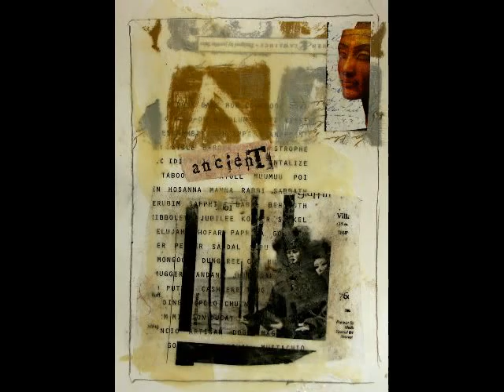Deborah Morbeto Paintings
This is an archive of paintings created by me over the last five years.  To see more please add me to your Facebook page (follow the link below)!